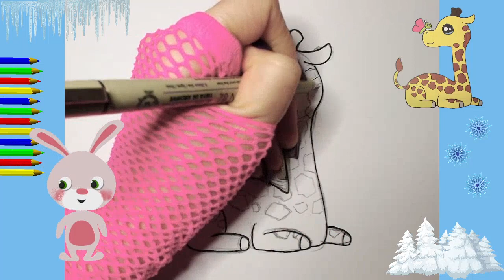HOW TO DRAW A SO CUTE KAWAII STEP BY STEP. giraffe